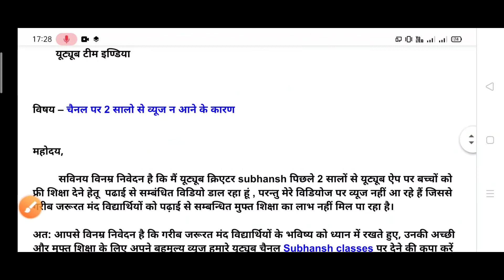यूट्यूब चैनल पर व्यूज न आने के कारण यूट्यूब महोदय जी को प्रार्थना पत्र/application for YouTube team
Up board अर्द्धवार्षिक परीक्षा पेपर 2021-22 कक्षा 9,10,11,12 के सभी विषयों के पेपर का सम्पूर्ण हल

पति की मृत्यु के बाद उनकी पेंशन अपने नाम पर चालू करवाने हेतु शाखा प्रबंधक जी को प्रार्थना पत्र

बैंक खाते से पंजीकृत मोबाइल नंबर बदलवाने हेतु शाखा प्रबंधक जी को प्रार्थना पत्र कैसे लिखें

Atm कार्ड खो जाने पर एटीएम कार्ड को बंद करवाने के लिए प्रार्थना पत्र कैसे लिखें

जमीन बेचने के नाम पर लाखों की ठगी के संबंध में थाना प्रभारी को शिकायत पत्र कैसे लिखें

परीक्षा के समय बिजली कटौती न करने के सम्बन्ध में विद्युत विभाग को प्रार्थना पत्र कैसे लिखे

शिक्षक दिवस पर 10 लाइनों का निबंध हिंदी में

Independence day par speech kaise bole

Agreement latter kaise likhe

एसपीपुलिस अधीक्षक को प्रार्थना पत्र या शिकायत पत्र कैसे लिखें हम आपको सिर्फ 2 मिनट में एसपी या पुलिस अधीक्षक को पत्र लिखना सिखाने वाले यदि आपने अभी तक वीडियो को लाइक नहीं किया तो वीडियो को लाइक कर दीजिए हमारे चैनल को सब्सक्राइब कर दी हमें ऐसे हीऑफिसियल लेटर लेकर आपके पास आ रहे हैं जो आपके लिए पेपर के दृष्टि से बहुत ही महत्वपूर्ण है